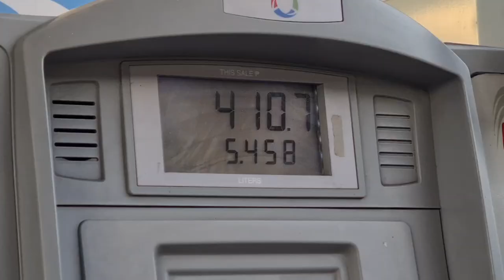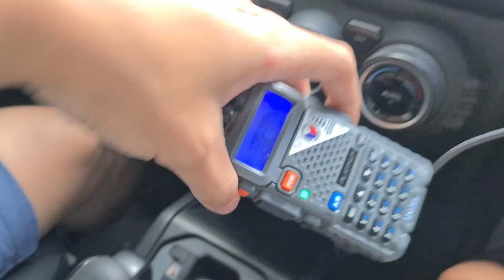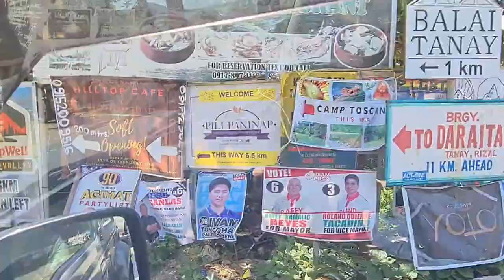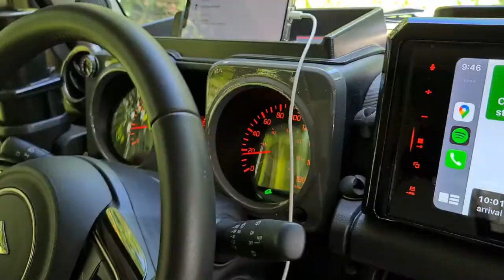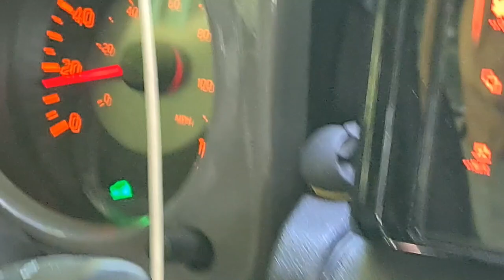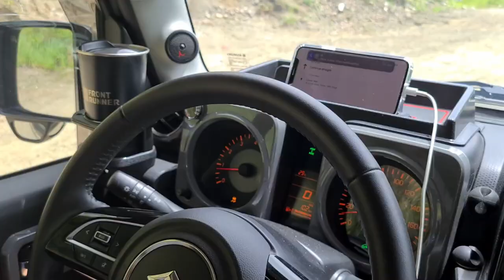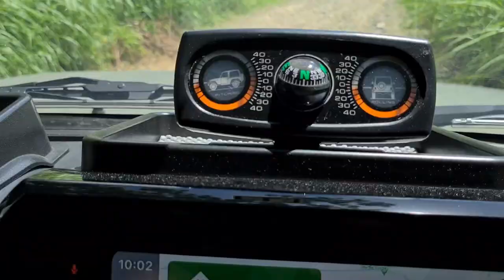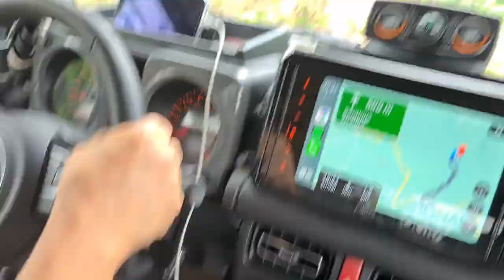NOT A MALL CRAWLER ANYMORE! My dad and I's first time off-roading with Project JEEPNY!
We've made promises in previous videos that we would be taking Project JEEPNY to the trails, going car camping, overlanding, and etc. so that's what we exactly did in this VLOG! This is Part 1 of the Jimnyfest 2022 vlog series and in this video, my dad and I take Project JEEPNY / Jimny JB74 to the  "light"  off-road trails of CampWell River Valley, located  somewhere in Tanay.

If you're in the Philippines and want to purchase any of the parts that we've featured, send your inquiries to Peter's Garage through this link:

0:00 Here we go!
1:11 Agenda
2:16 Entering CampWell River Valley
3:09 Activating 4WD and Hill Descent control
7:31 Break time shenanigans
11:15 the REAL trail starts here